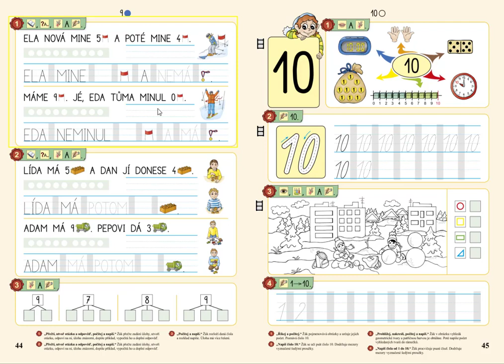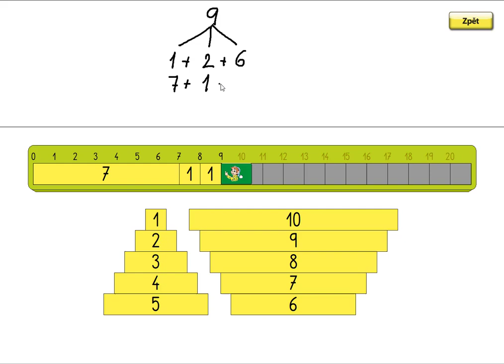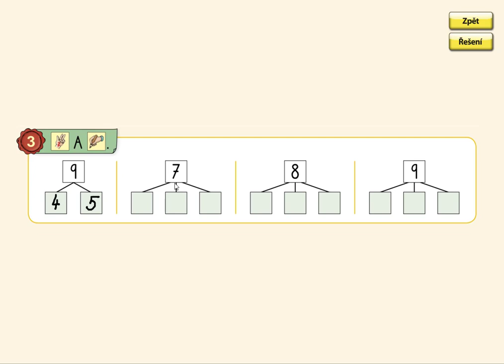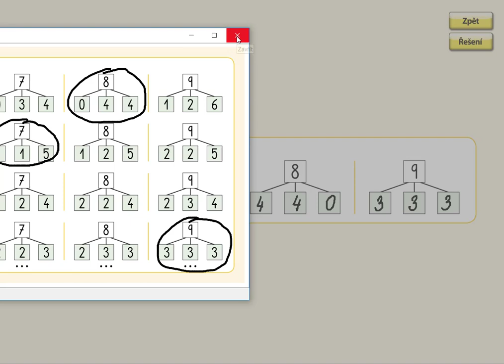Slovní úlohy v oboru 0 až 9, MATÝSKOVA MATEMATIKA 2. DÍL - POČÍTÁME DO DESETI, str. 44, cv.3